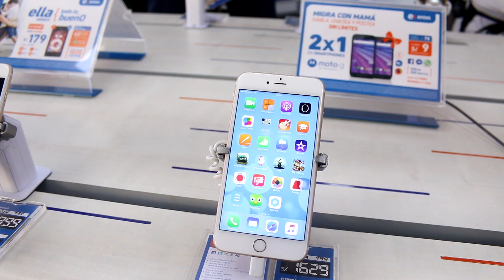Entrevista a Nino Boggio de Entel